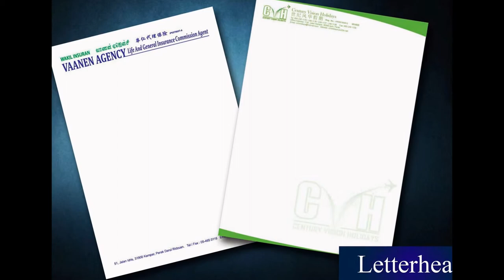Bintulu Letter Head, Poster, Note Pad, Card, Letter Paper, Printing, Delivery in Sarawak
Bintulu Offset Printing Shop  |  Offset Printing Shop in Bintulu Sarawak Malaysia
Bintulu Digital Printing Shop  |  Digital Printing Shop in Bintulu Sarawak Malaysia
Bintulu Offset Printing Company  |  Offset Printing Company in Bintulu Sarawak Malaysia
Bintulu Digital Printing Company  |  Digital Printing Company in Bintulu Sarawak Malaysia
Bintulu Offset Printing Service  |  Offset Printing Service in Bintulu Sarawak Malaysia
Bintulu Digital Printing Service  |  Digital Printing Service in Bintulu Sarawak Malaysia

Bintulu Letter Head Printing Shop  |  Letter Head Printing Shop in Bintulu Sarawak Malaysia
Bintulu Letter Head Printing Company  |  Letter Head Printing Company in Bintulu Sarawak Malaysia
Bintulu Letter Head Printing Service  |  Letter Head Printing Service in Bintulu Sarawak Malaysia
Bintulu Latter Head Design Service  l  Letter Head Design Service in Bintulu Sarawak Malaysia
Bintulu Print Letter Head Service  l  Print Letter Head Service in Bintulu Sarawak Malaysia
Bintulu Letter Head Delivery Service  l  Letter Head Delivery Service in Bintulu Sarawak Malaysia
Bintulu Letter Head Maker  l  Letter Head Maker in Bintulu Sarawak Malaysia

Bintulu Poster Printing Shop  |  Poster Printing Shop in Bintulu Sarawak Malaysia
Bintulu Poster Printing Company  |  Poster Printing Company in Bintulu Sarawak Malaysia
Bintulu Poster Printing Service  |  Poster Printing Service in Bintulu Sarawak Malaysia
Bintulu Poster Design Service  l  Poster Design Service in Bintulu Sarawak Malaysia
Bintulu Print Poster Service  l  Print Poster Service in Bintulu Sarawak Malaysia
Bintulu Poster Delivery Service  l  Poster Delivery Service in Bintulu Sarawak Malaysia
Bintulu Poster Maker  l  Poster Maker in Bintulu Sarawak Malaysia

Bintulu Note Pad Printing Shop  |  Note Pad Printing Shop in Bintulu Sarawak Malaysia
Bintulu Note Pad Printing Company  |  Note Pad Printing Company in Bintulu Sarawak Malaysia
Bintulu Note Pad Printing Service  |  Note Pad Printing Service in Bintulu Sarawak Malaysia
Bintulu Note Pad Design Service  l  Note Pad Design Service in Bintulu Sarawak Malaysia
Bintulu Print Note Pad Service  l  Print Note Pad Service in Bintulu Sarawak Malaysia
Bintulu Note Pad Delivery Service  l  Note Pad Delivery Service in Bintulu Sarawak Malaysia
Bintulu Note Pad Maker  l  Note Pad Maker in Bintulu Sarawak Malaysia

Bintulu Card Printing Shop  |  Card Printing Shop in Bintulu Sarawak Malaysiaa
Bintulu Card Printing Company  |  Card Printing Company in Bintulu Sarawak Malaysia
Bintulu Card Printing Service  |  Card Printing Service in Bintulu Sarawak Malaysia
Bintulu Card Design Service  l  Card Design Service in Bintulu Sarawak Malaysia
Bintulu Print Card Service  l  Print Card Service in Bintulu Sarawak Malaysia
Bintulu Card Delivery Service  l  Card Delivery Service in Bintulu Sarawak Malaysia
Bintulu Card Maker  l  Card Maker in Bintulu Sarawak Malaysia

Bintulu Letter Paper Printing Shop  |  Letter Paper Printing Shop in Bintulu Sarawak Malaysia
Bintulu Letter Paper Printing Company  |  Letter Paper Printing Company in Bintulu Sarawak Malaysia
Bintulu Letter Paper Printing Service  |  Letter Paper Printing Service in Bintulu Sarawak Malaysia
Bintulu Letter Paper Design Service  l  Letter Paper Design Service in Bintulu Sarawak Malaysia
Bintulu Letter Paper Delivery Service  l  Letter Paper Delivery Service in Bintulu Sarawak Malaysia
Bintulu Letter Paper Maker  l Letter Paper Maker in Bintulu Sarawak Malaysia

Bintulu Billhead Printing  |  Billhead Printing in Bintulu Sarawak Malaysia
Bintulu Print Logo |  Print Logo in Bintulu Sarawak Malaysia
Bintulu Signet Printing Company  | Signet Printing Company in Bintulu Sarawak Malaysia
Bintulu Stamp Printing Shop  |  Stamp Printing Shop in Bintulu Sarawak Malaysia
Bintulu Title Page Printing  |  Title Page Printing in Bintulu Sarawak Malaysia
Bintulu Print Papyrus |  Print Papyrus in Bintulu Sarawak Malaysia

Bintulu Commercial Air Conditioning System in Bintulu Sarawak Malaysia